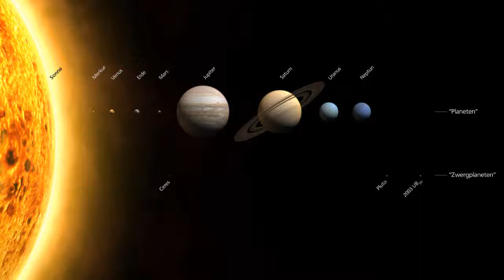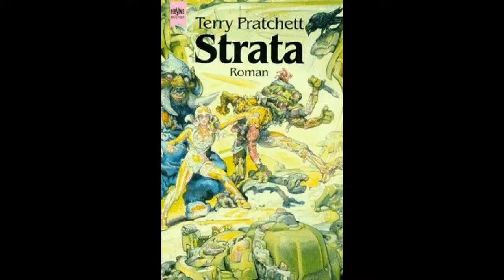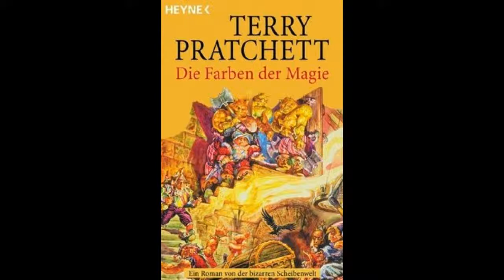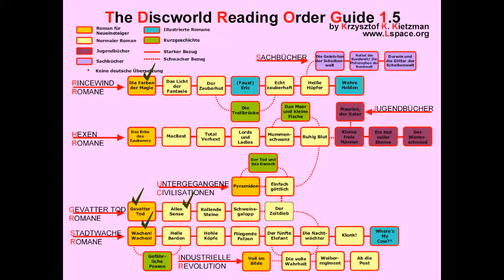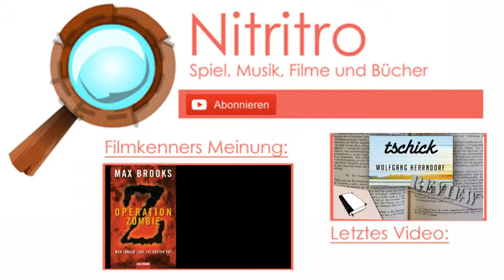Terry Pratchett Tribut/Biografie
Ein kurzes Tribut und oder Biografie Video über Terry Prachett. Das sein Leben zumindest für ein paar Minuten nochmal aufleben lassen soll.